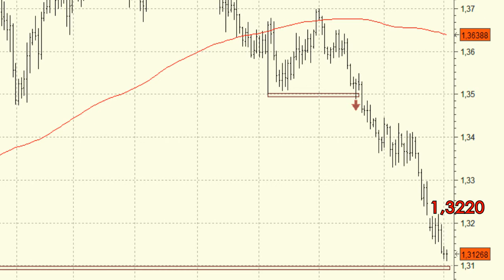Vídeo análisis técnico del Euro contra el Dólar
El EUR/USD lleva tres sesiones perforando los mínimos de la sesión anterior lo que sin duda no hace más que confirmar la enorme debilidad de su serie de precios.

Después de dos meses de inmisericordes caídas por estos precios podríamos ver por lo menos un rebote aunque para ello deberíamos esperar a ver una figura de fortaleza que por el momento no vemos.